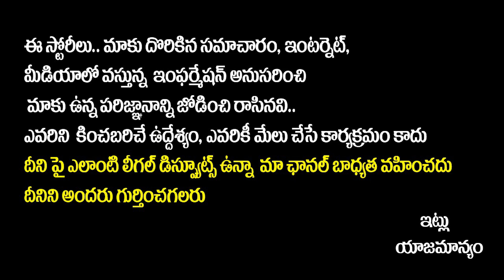How to Relieve Leg Muscle Pain in Telugu || DR CL Venkat Health Tips || Leg Muscle Pain Treatment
How to Relieve Leg Muscle Pain in Telugu || DR CL Venkat Health Tips || Leg Muscle Pain Treatment || Socialpost TV

SocialPost Shorts